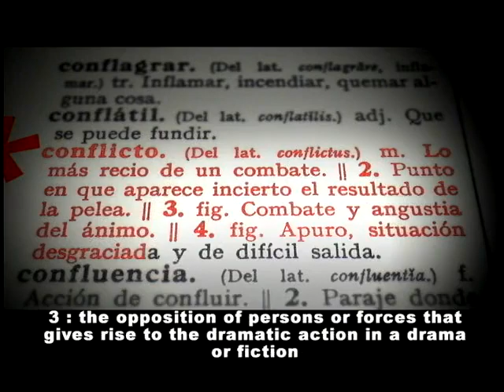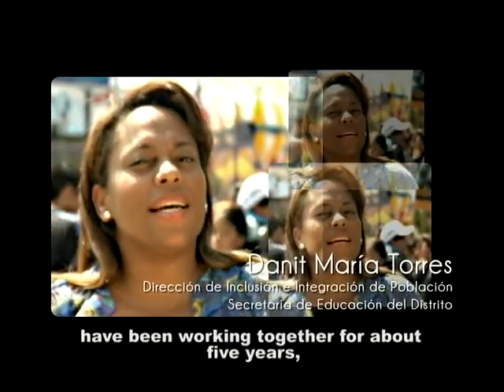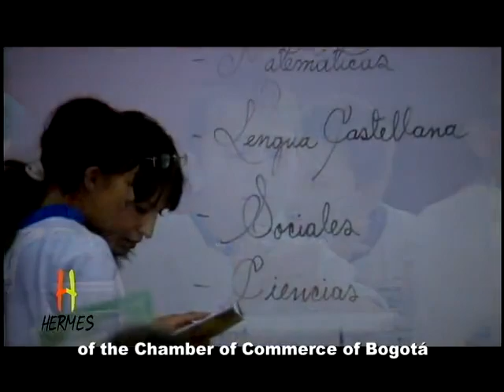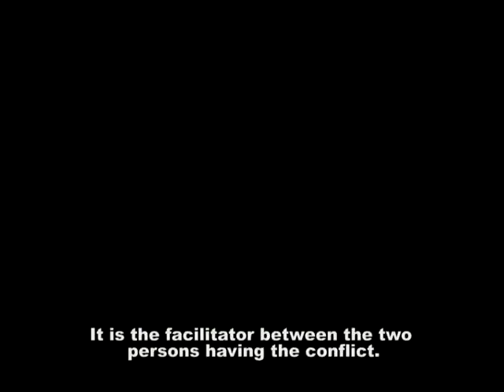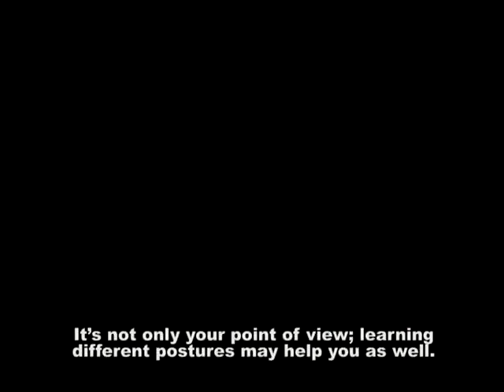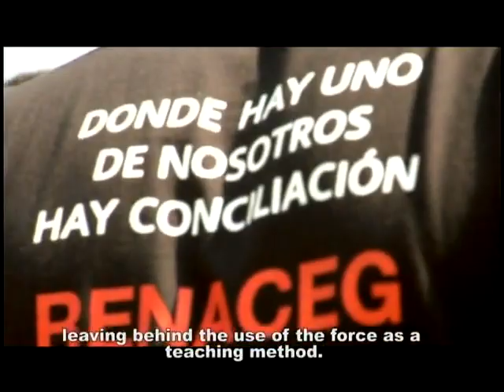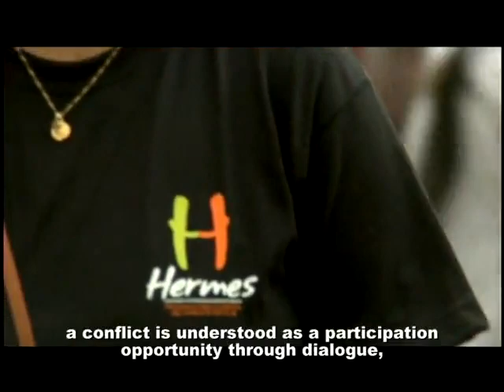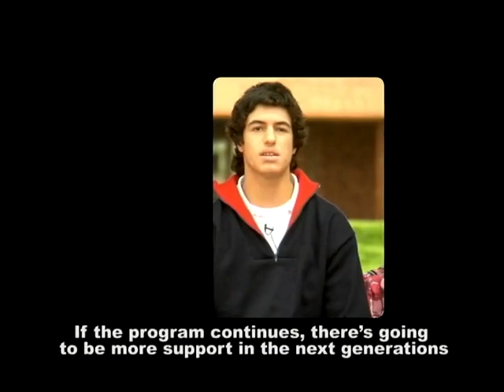Programa para la gestión del conflicto escolar Hermes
El programa Hermes de la Cámara de Comercio de Bogotá enseña a los jóvenes a promover la sana convivencia escolar por medio de la conciliación, además de sensibilizar a toda la comunidad educativa frente al uso del diálogo como principal herramienta para la resolución de los conflictos.